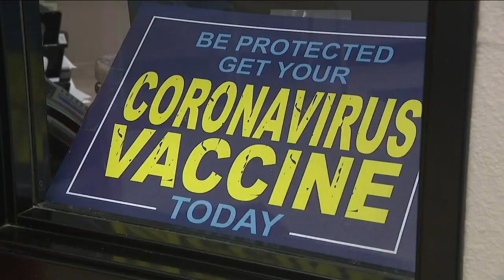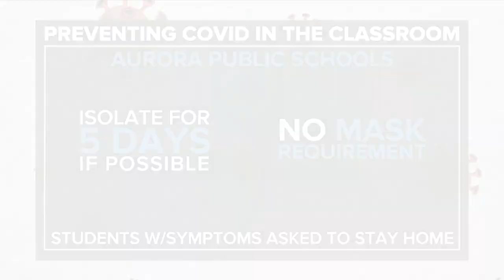Denver 7+ Colorado News Latest Headlines | July 30, 7am